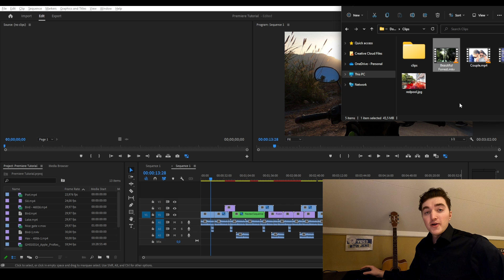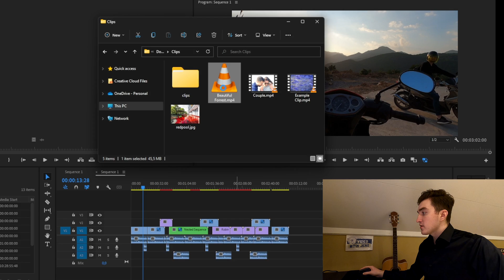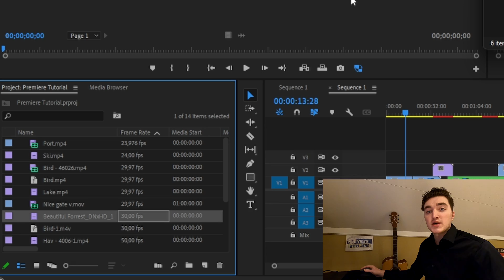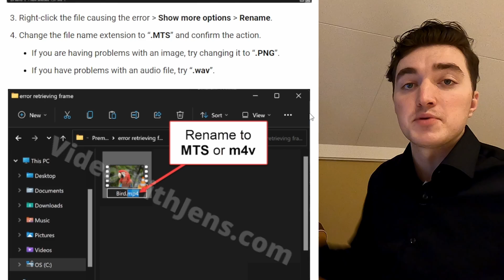The Importer Reported a Generic Error Premiere Pro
This video will show you how to fix the error message "The Importer Reported a Generic Error" in Premiere Pro.